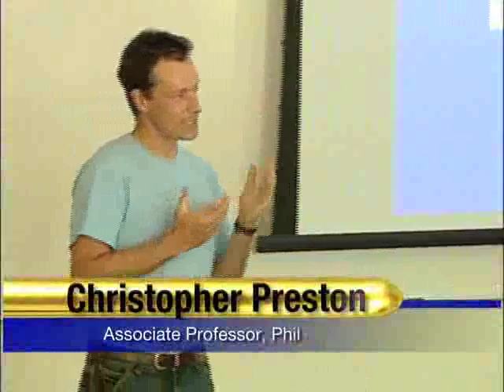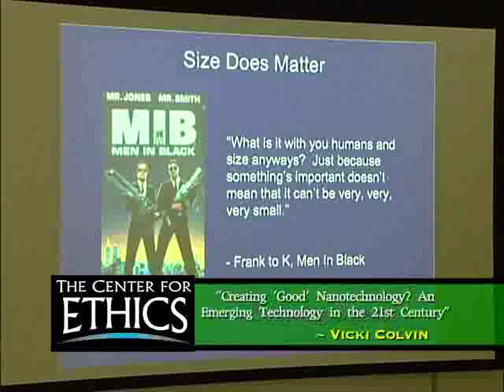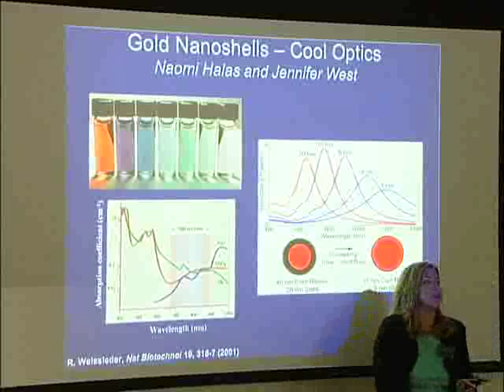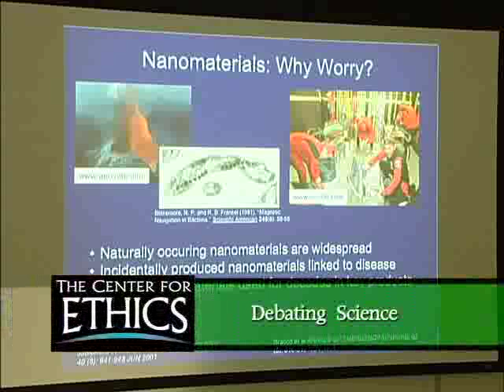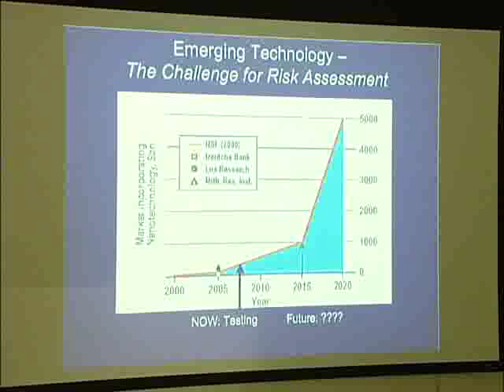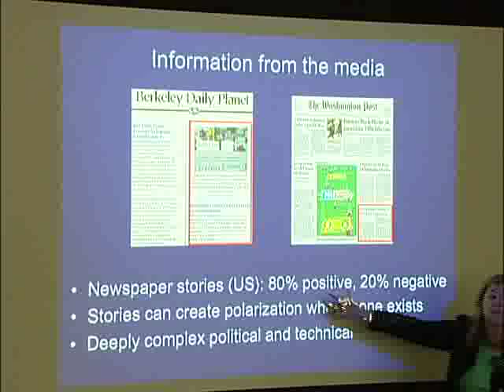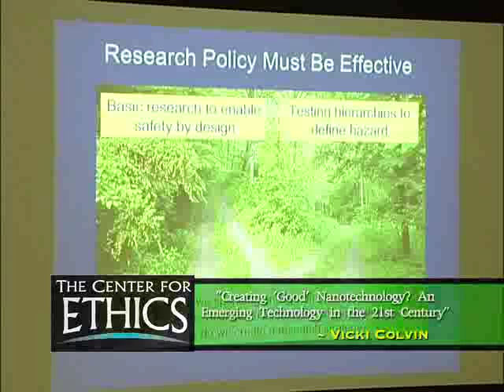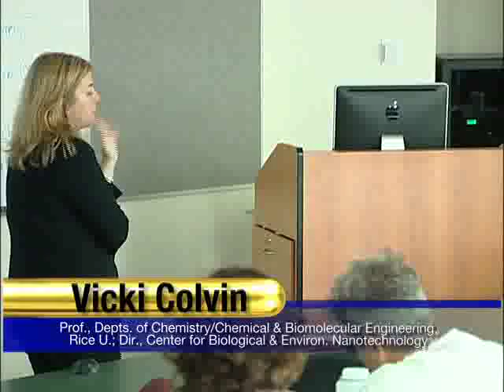107110 center for ethics 2008 #6 creating good tech an energy tech and 21st century